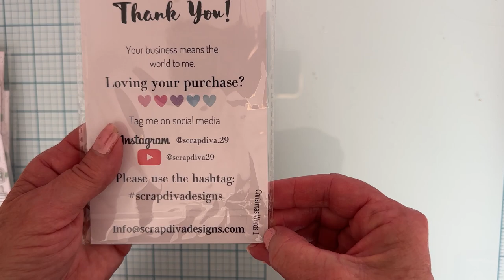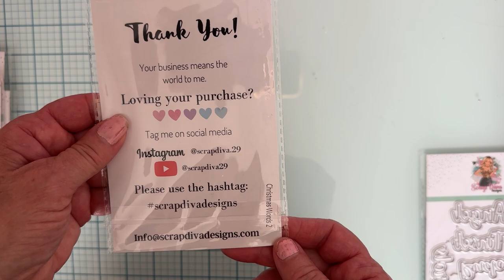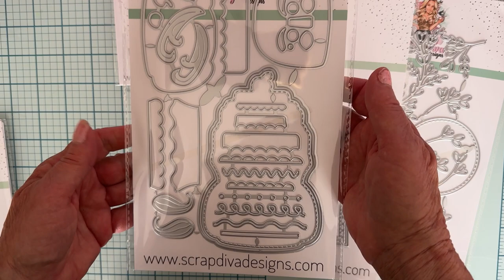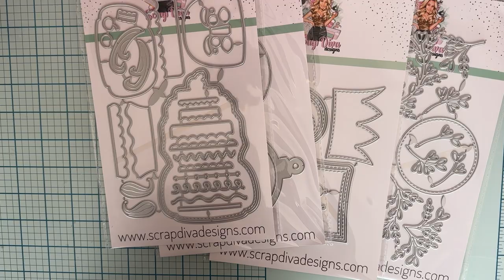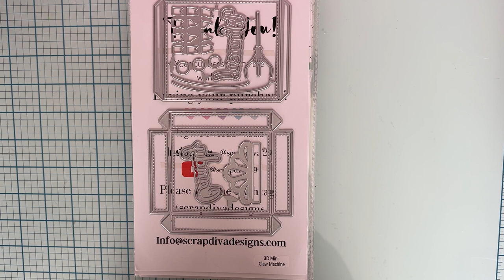November die release from Scrapdiva designs/UPDATED WITH PRODUCT LINKS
Links to the dies

Mr. Nutcracker cake